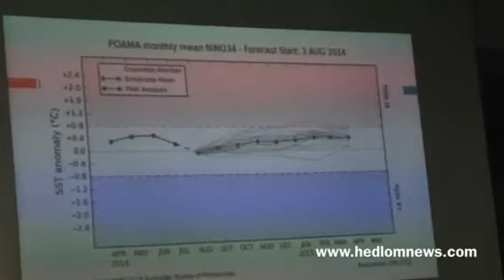คลิป- ประเมินปีนี้ เชียงใหม่น้ำไม่ท่วม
เช้า 13สค.57- ชลประทานเชียงใหม่-อุตุฯเหนือ ประเมินสถานการณ์น้ำท่วมเชียงใหม่ปีนี้ ไม่น่าห่วง เหตุฝนน้อย พายุจ่อเข้าแค่ลูกเดียว
สำนักข่าวเห็ดลม รายงาน (จากศาลากลางเชียงใหม่)